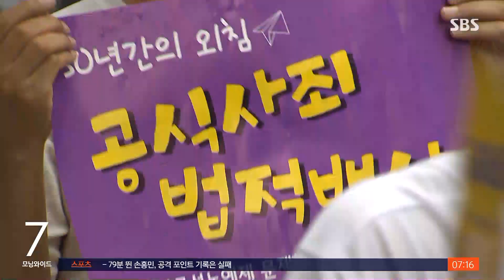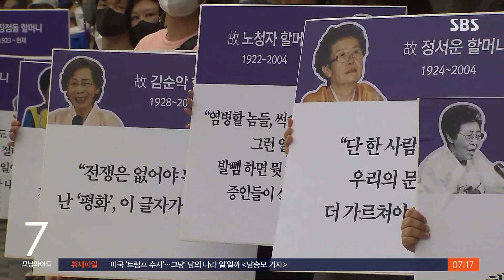10주년 맞은 위안부 기림일…"피해자 용기 기억해야" / SBS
어제(14일) 서울 도심 곳곳에선 세계 일본군 위안부 기림일 10주년을 맞아 다양한 행사가 열렸습니다. 행사를 주관한 시민단체 측은 일본 정부의 공식 사과와 피해자에 대한 법적 배상 등을 촉구했습니다.
손형안 기자입니다.